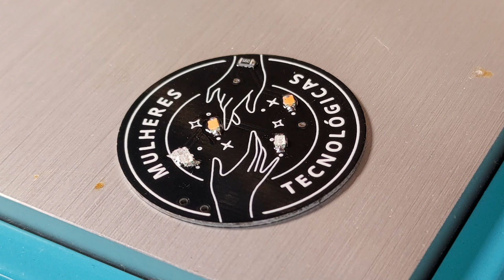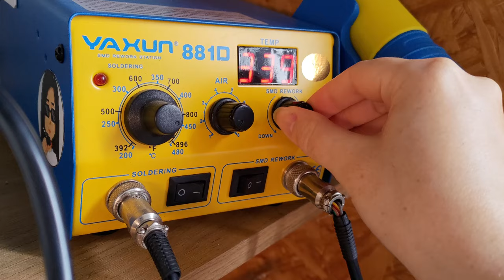ESTANHO EM PASTA - guia completo de como usar!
Venha conhecer o estanho em pasta

⚡ Quer aprender a soldar? Conheça o curso de soldagem eletrônica: ⚡